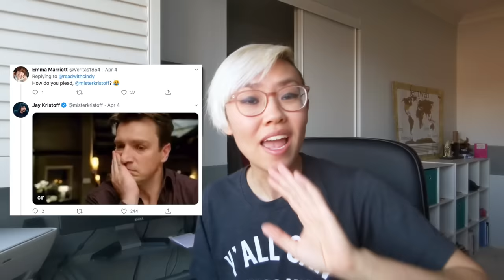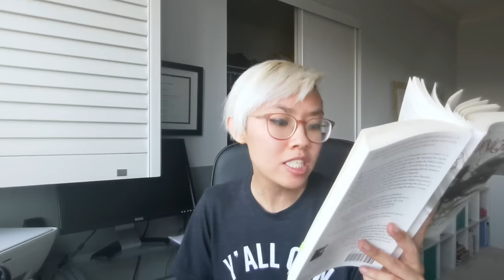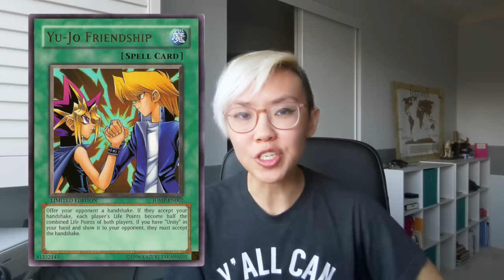A man wrote a 16 year old girl getting a boob job and that's just the least of my problems here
When men in their 40s write edgy teenage girls, it gives me much to think about. Only $3.49/mo, plus you get an additional month FREE and use code readwithcindy.

👍 1 like = 1 free boob job to make you a strong assassin
👎 1 dislike = 1 tidal wave of an oinking sea

CREDITS
🎵 music: firework (katy perry screamo cover) - kitkeiort